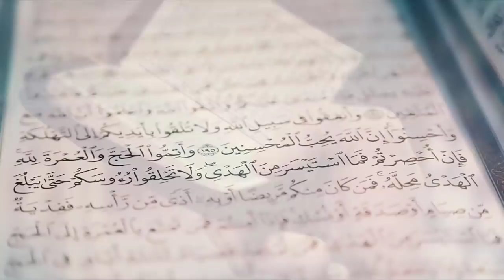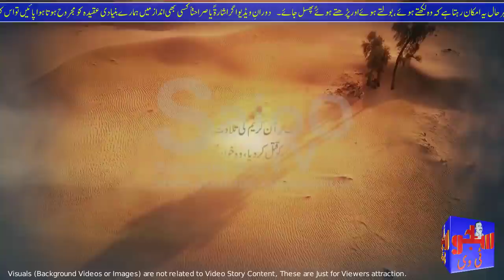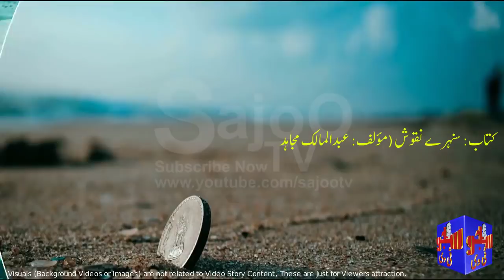A Brave Pirate Faced Hujaj Bin Yousaf in His Justice Court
Al-Hajjaj ibn Yusuf
Abu Muhammad al-Ḥajjaj ibn Yusuf ibn al-Ḥakam ibn ʿAqil al-Thaqafi (Arabic: أبو محمد الحجاج بن يوسف بن الحكم بن عقيل الثقفي‎; Ta'if 661 – Wasit, 714), known simply as al-Hajjaj ibn Yusuf (Arabic: الحجاج بن يوسف‎, romanized: al-Ḥajjaj ibn Yusuf), was perhaps the most notable governor who served the Umayyad Caliphate. He began his service with the Umayyads under Caliph Abd al-Malik (r. 685–705), who successively promoted him as the head of the caliph's shurta (security forces), the governor of the Hejaz (western Arabia) in 692–694, and the practical viceroy of a unified Iraqi province and the eastern parts of the Caliphate in 694. Al-Hajjaj retained the last post under Abd al-Malik's son and successor al-Walid I (r. 705–715), whose decision-making was highly influenced by al-Hajjaj, until his death in 714.
(From Wikipedia)

Must Watch and Share with Friends,

⍟ Hajaj Bin Yousaf ke Waqiat (Click on Link Below) ⍟